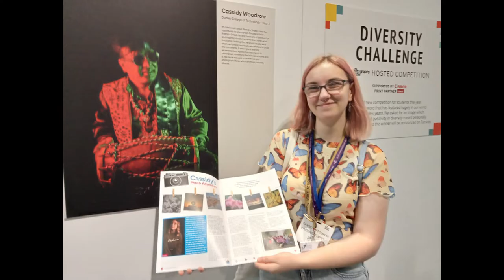Student Success at Dudley College - Cassidy Woodrow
Meet Cassidy Woodrow, one of our Level 3 Extended Diploma Photography students, who was recently selected as one of the Top 10 Photography Students nationally! She exhibited her work recently in the Diversity Competition held at The Photography Show at the NEC.

She has won a range of prestigious awards too, including Dudley’s Young Photographer of the Year 2022.

Cassidy, former Beacon Hill Academy student, told us: "I chose Dudley College because I heard nothing but good things. Everyone is so lovely, welcoming and supportive and I wouldn’t have performed as well without all the support from tutors and staff. The atmosphere I get from being at college is great.”

Congratulations, keep being brilliant! You are a fantastic role model to others and an exceptional student here at the college. We are so proud of you.

To learn more about our courses and the support available to students, visit dudleycol.ac.uk.